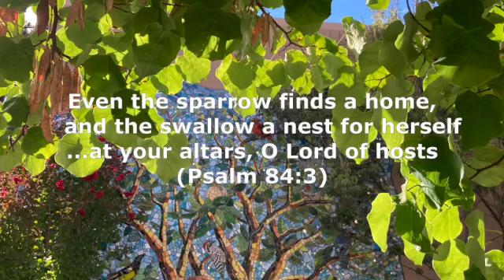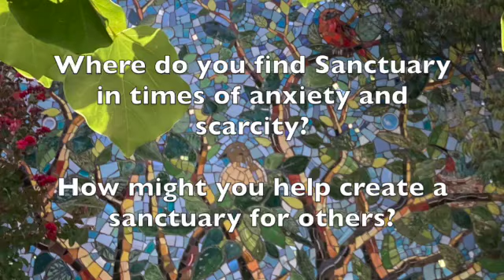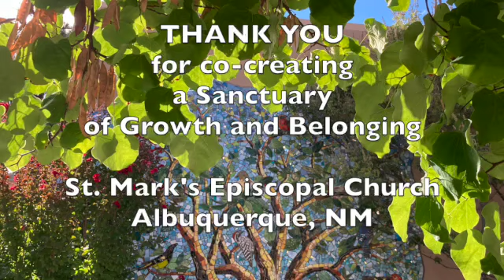Stewardship Fall 2024 #5 : Ken